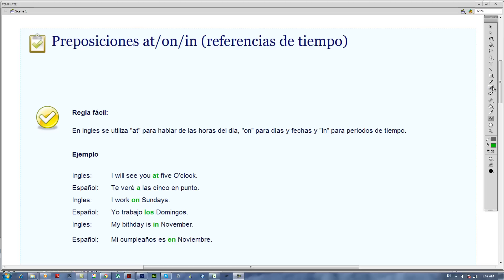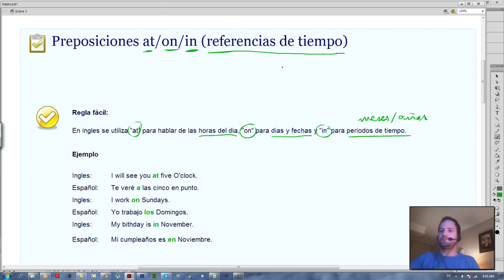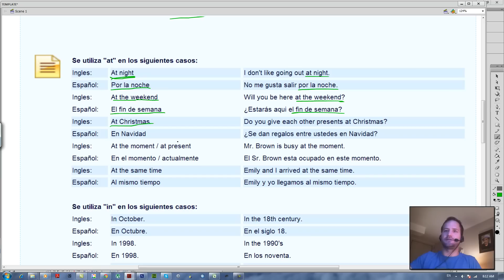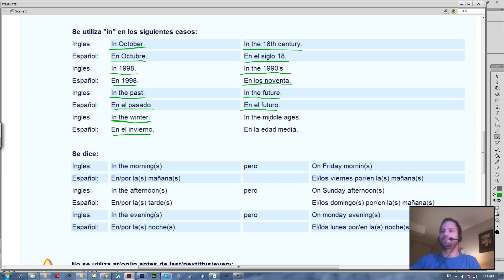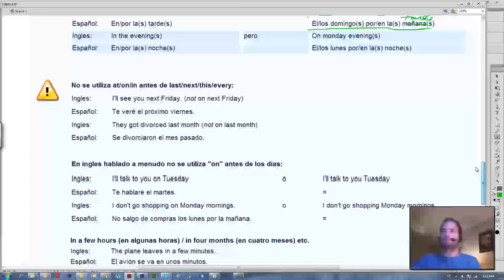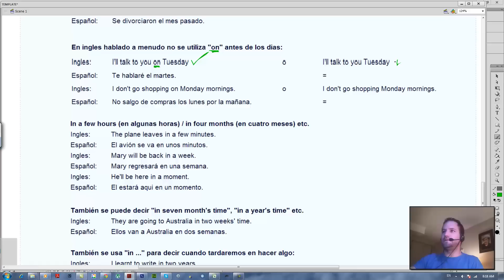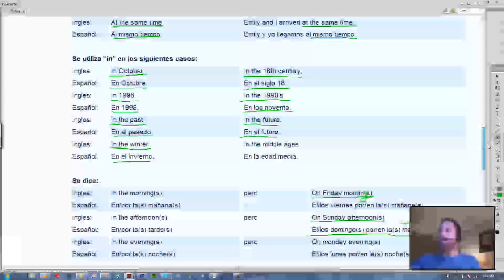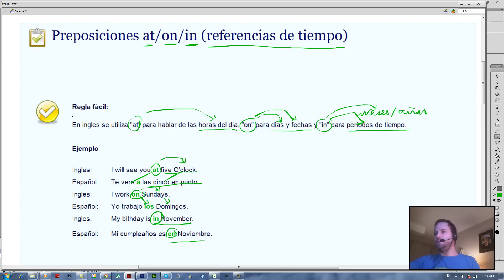Preposiciones At / On / In referencias de tiempo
Clase sobre los usos de las preposiciones At On In dentro de un marco de referencias de tiempo.